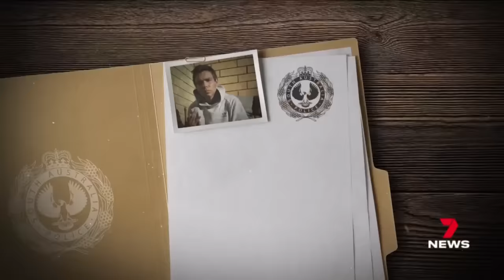Police officers attacked in violent Christies Beach arrest | 7 News Australia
There has been a brutal attack on two police officers and an innocent driver during a savage southern suburbs rampage.

One of the victims suffered a fractured skull after being bashed with a scooter with the violent scenes playing out in front of terrified beachgoers at Christies Beach.

7NEWS combines the trusted and powerful news brands including Sunrise, The Morning Show, The Latest, and 7NEWS.com.au, delivering unique, engaging and continuous coverage on the issues that matter most to Australians. Watch 7 News Australia full broadcasts and full episodes nightly at 6pm and weekdays at 11:30am and 4pm on Channel 7 and 7plus.